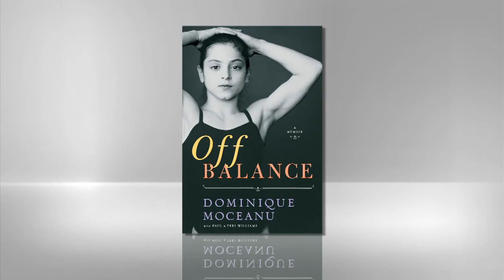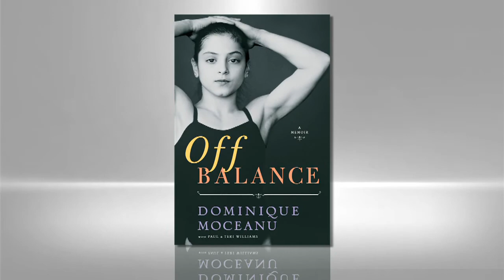Dominque Moceanu Shares Her Olympic Memories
Olympic Gold Medalist shares her experiences and who to watch in the London 2012 gymnastic competition.